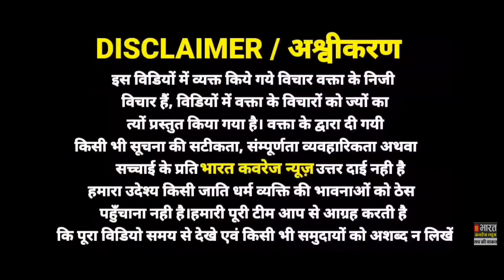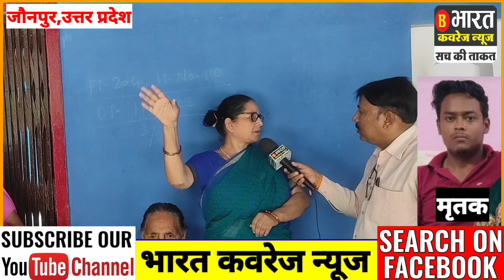jaunpur पुलिस बन करना चाहता था सुरक्षा, पुलिस नही कर पाई उसकी रक्षा,हो गयी घटनाuppolice